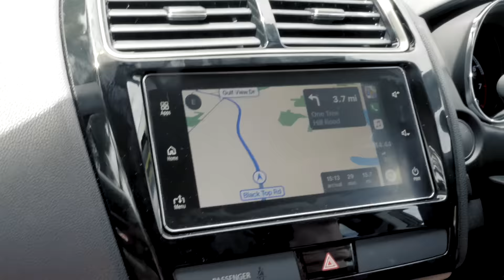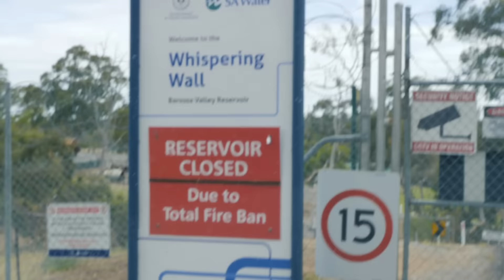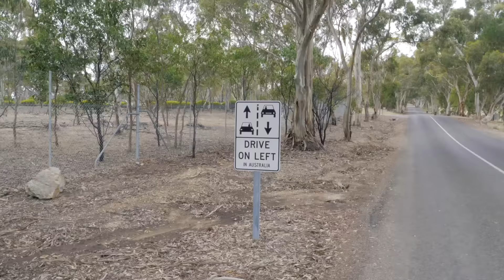We're In AUSTRALIA - Renting A Car & Exploring South Australia | Barbster360 Travel Vlog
James & hollie's adventure through South Australia. This is the first time we have ever been to Australia, so we rented a car and drove!

Lacie 4tb rugged hard drive
Aputure M9

My gear
Canon G7X

FOLLOW HOLLIE :)